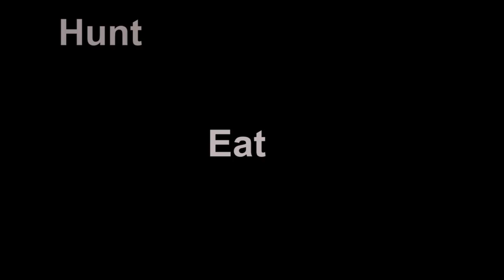How to Trigger a Reaction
More than half the bites we get from fish are from fish that are not feeding. Curiosity and Reaction are the keys to more productive days. For more underwater camera info check out this link